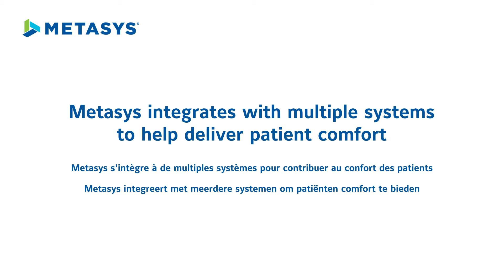Metasys solutions for Healthcare Business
Imagine a facility as smart as your doctors. With our approach to systems integration, we help healthcare organizations create healing environments and improve overall efficiency through data-enabled solutions that respond to the needs of patients, staff, and visitors.

No other system offers more control and access to the information you need then Metasys®. Recent enhancements make Metasys® even more capable and secure than ever.

A smart facility is an instrument of healing. When clinics and hospitals are secure, comfortable, and efficient, patient outcomes improve and satisfaction increases.

An optimized and integrated infrastructure streamlines communications and work flow, and it’s also an investment that contributes to future outcomes—reducing costs while enhancing patient and staff satisfaction, patient care, and the quality of the hospital.

At Johnson Controls, we transform the environments where people live, work, learn and play. From optimising building performance to improving safety and enhancing comfort, we drive the outcomes that matter most. We deliver our promise in industries such as healthcare, education, data centers and manufacturing. With a global team of 105,000 experts in more than 150 countries and over 130 years of innovation, we are the power behind our customers’ mission. Our leading portfolio of building technology and solutions includes some of the most trusted names in the industry, such as Tyco®, YORK®, Metasys®, Sabroe®, Frick ®, ZETTLER® and Sensormatic®.